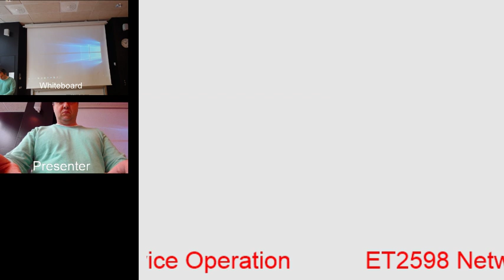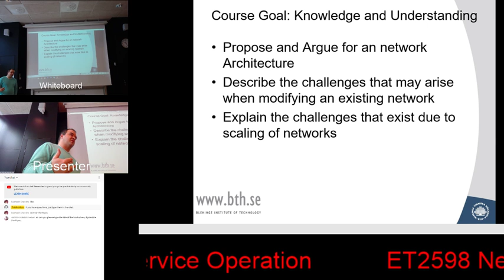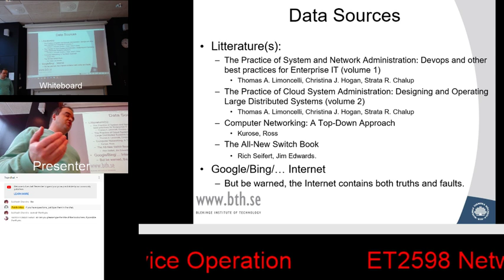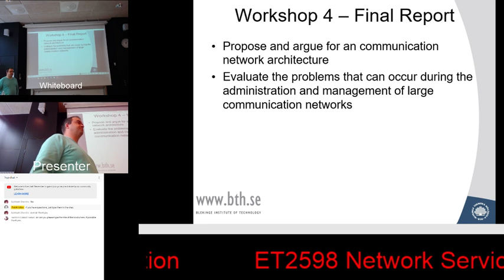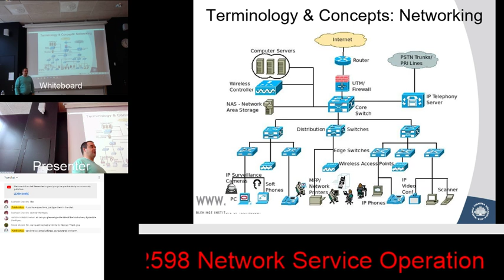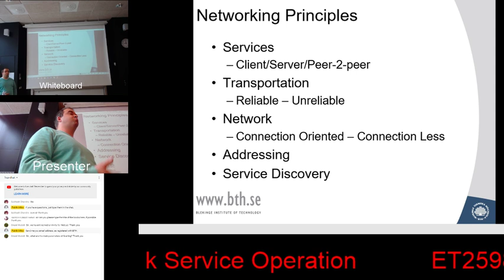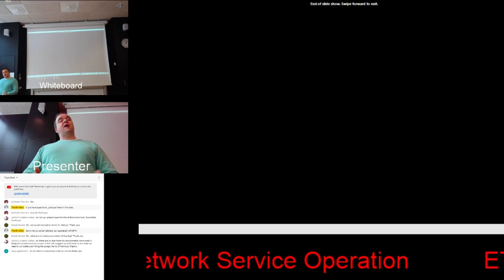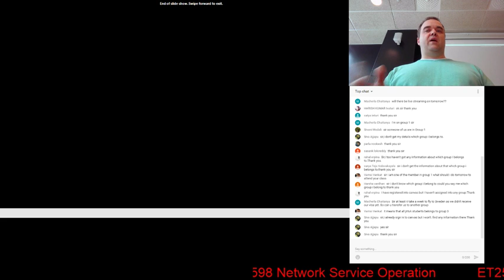Lecture 1: Introduction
Right now, this will be used to stream the ET2598 lectures.
20th of January to march. 2019.